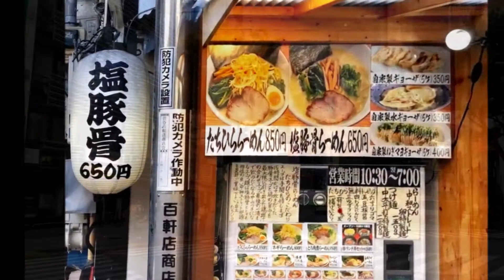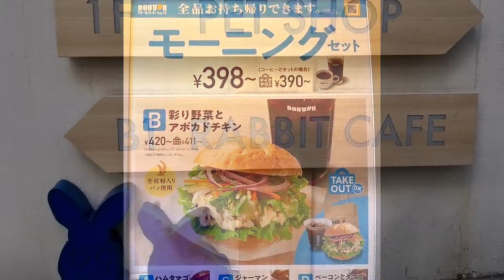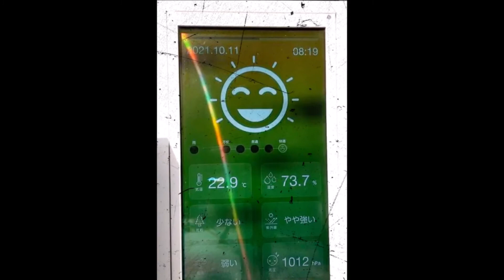Shibuya Stroll and World Famous Scramble Crossing